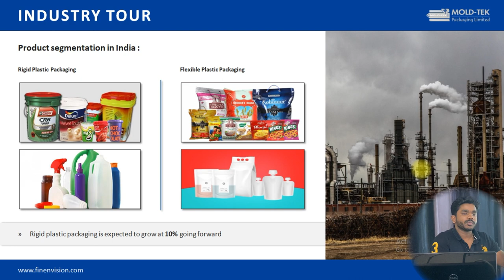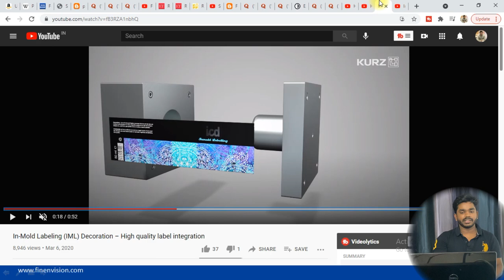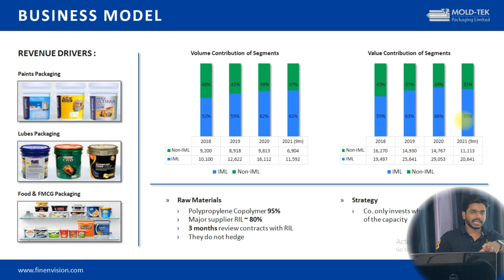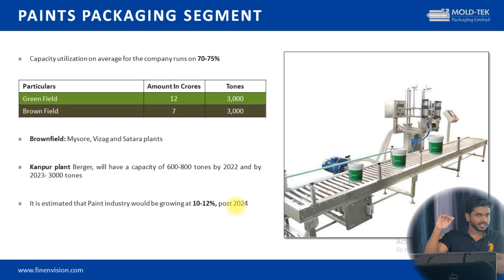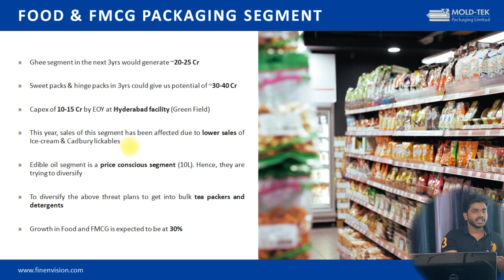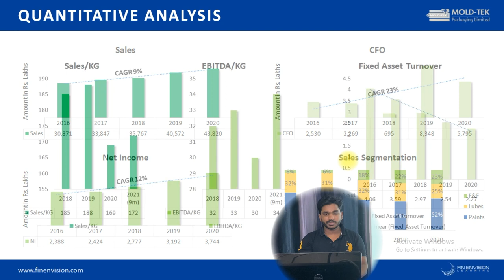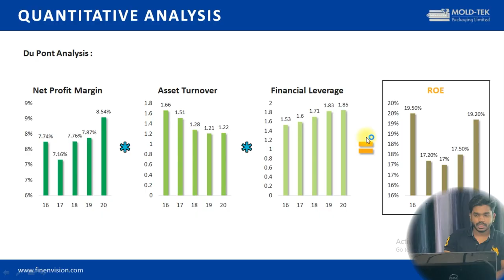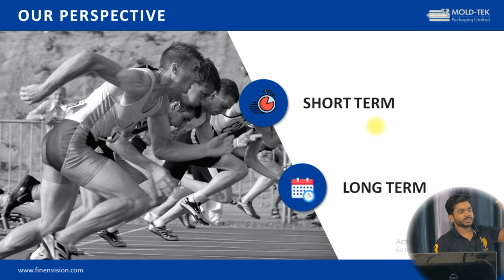Mold-Tek Packaging Business Analysis | Market Leader in Rigid Plastic Packaging (In Depth Analysis)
Time Stamps:
Intro: 0:00
Company Background: 2:02
Management: 6:39
Products: 9:40
Sustainable Advantage: 17:05
Paints: 26:41
Lubes: 33:48
Foods and FMCG: 34:51
Pumps: 42:24
Quantitative Analysis: 48:45
Future Prospects: 1:02:38
Investor Risks: 1:05:38
Our Perspective: 1:08:56

Correction: Mold-Tek Packaging accounts to around 25% of total Asian Paints' volumes. We did our number crunch considering it to be only supplier for its 3 plants located at Satara, Mysore and Vizag.The hyderabad facility as we knew, Moldtek was not the only supplier and also the capacity is around 20 to 25% of Satara, Mysore and Vizag individually, we didnt consider it for our calculation purpose, since it wouldn't make much difference.

Buy-Side Stock Investing

About Finance with Manoj Rajgopal:

I'm Manoj Rajgopal with several years of experience as a Lead Faculty for Investment Banking, CFA, and Financial Modeling at several prestigious institutes And having being cleared CFA Level 3. I am here to help every aspirant candidate of CFA, MBA achieves their goals in the best way I know.
"Teaching finance one video at a time"

'Finance with Manoj Rajgopal', a place to find videos that demonstrate our online trading platforms and technology as well as investment products and perspectives. We teach from basic investment terms and definitions to passive income strategies, stock picking strategies, and ways to make money in the stock market.   Watch how we can help you meet and manage your financial goals.

If you ever want to get in touch, drop me an email – I try hard to reply to all the messages that come through.